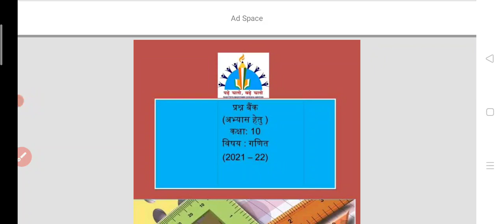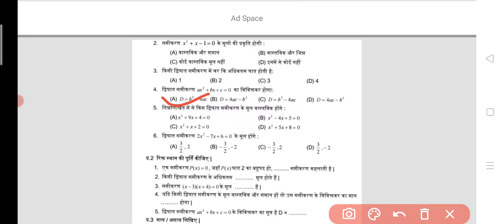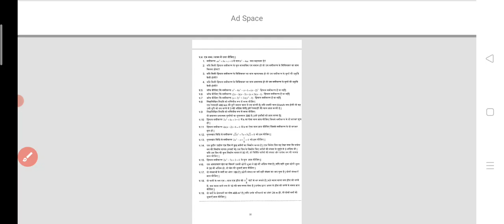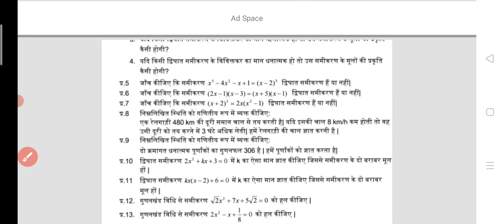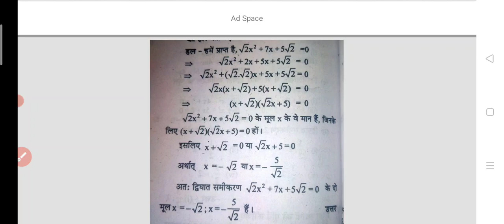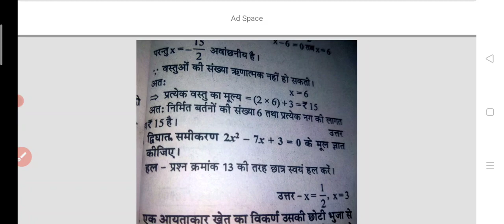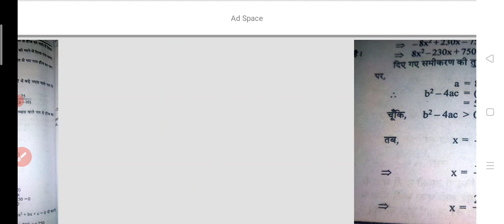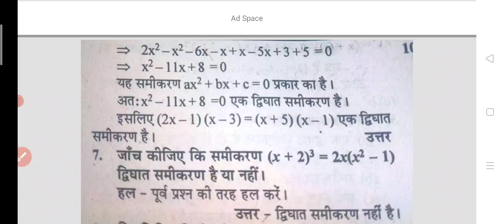गणित की प्रश्न बैंक का फूल सॉल्यूशन अध्याय 4, class 10th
hello friends,
is video main aapko ganit ki adhyakshata Kabul solution milega prashn Bank ka math ki class 10th ki question makeup full solution chapter 4. is video ke madhyam se aap class 10th ki ganit ka full solution dekhenge question Bank ka jo aapko varshik Pariksha mein kam ayega.
MP board 2022 mein kab solution class 10th adhyay.

math ke question bank of a solution chapter 4, class 10th
कक्षा दसवीं की गणित की प्रश्न बैंक फूल सॉल्यूशन चैप्टर 4